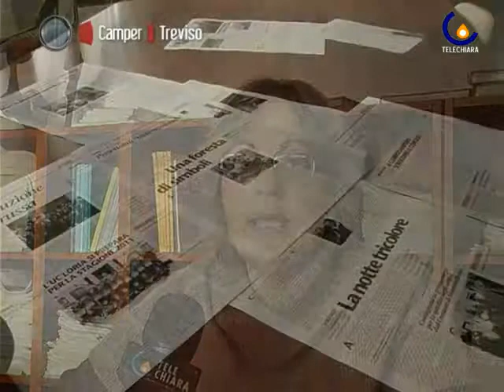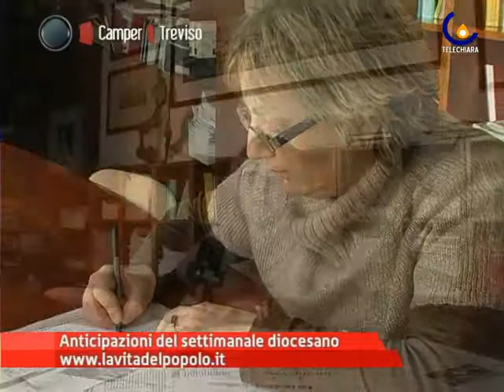110309 Sfogliando Vita del Popolo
Treviso - Entriamo nella redazione della Vita del Popolo per qualche anticipazione sul prossimo numero del settimanale.  (Elena Mattiuzzo)